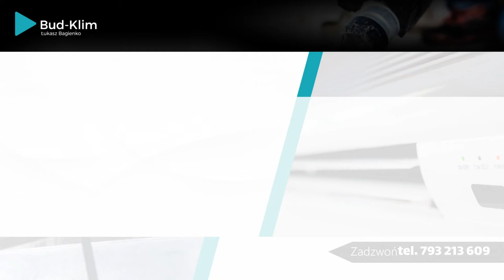Montaż klimatyzacji Budy Łańcuckie Bud-Klim Łukasz Bagienko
Firma Bud- Klim oferuje montażklimatyzacji, pomp ciepła i chłodni. Siedziba działalności mieści się w Budach Łańcuckich, na terenie województwa podkarpackiego, a zarządza nią Łukasz Bagienko.

Oferujemy Państwu profesjonalną obsługę w zakresie montażu serwisu i konserwacji urządzeń chłodniczych, wentylacyjnych oraz pomp ciepła. Posiadamy siedmioletnie doświadczenie branżowe, które przekłada się na wysoką jakość obsługi.

Proponujemy montaż klimatyzatorów różnego typu. Instalujemy między innymi klimatyzatory ścienne, klimatyzatory kanałowe, klimatyzatory kasetonowe oraz klimatyzatory przypodłogowo- sufitowe.  Poza tym proponujemy klimatyzatory z opcją grzania, które świetnie współpracują z panelami fotowoltaicznymi.

Zapraszamy.